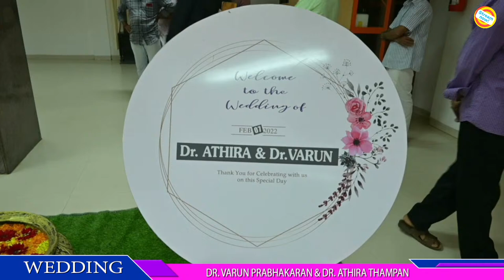Dr. Varun Prabhakaran & Dr. Athira Thampan !! Wedding Live Stream !!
!!  wedding Live Stream !!  Dr. Varun Prabhakaran & Dr. Athira Thampan !!
!!  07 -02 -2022 !!  Dinesh Auditorium, Kannur !!

For Livestream  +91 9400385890, 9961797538